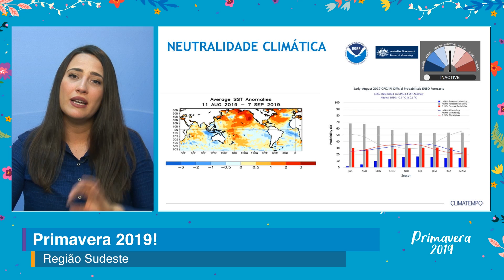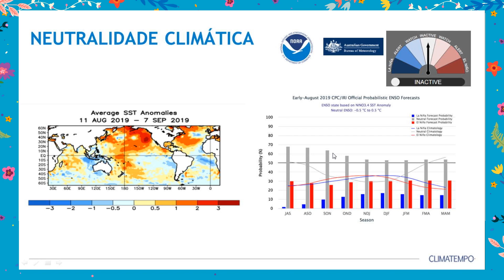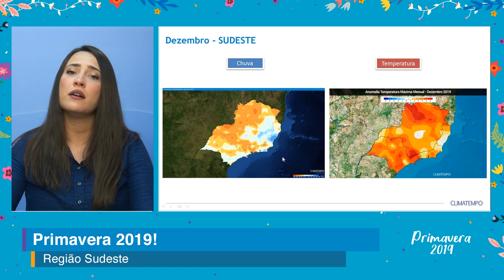Primavera 2019 - Sudeste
O fenômeno El Niño se desconfigurou e a primavera 2019 será com neutralidade climática no Pacífico Equatorial Leste. Mas nesta situação, a temperatura do Atlântico Sul terá maior influência no clima da estação. Confira a tendência climática para a primavera na Região Sudeste com a meteorologista Graziella Gonçalves.